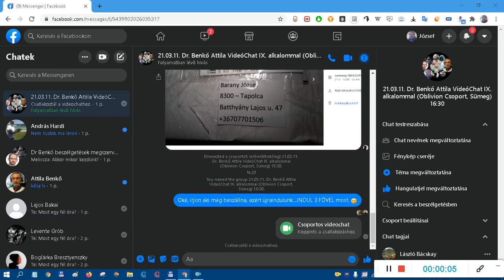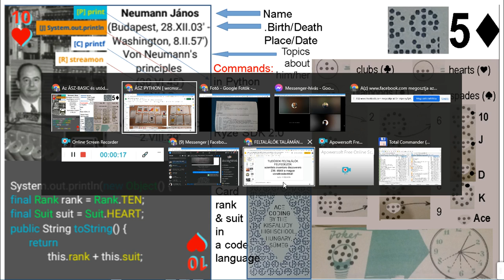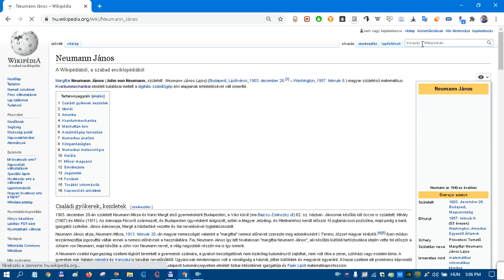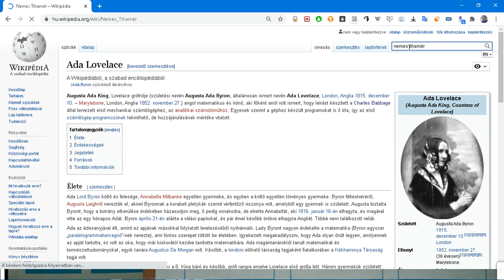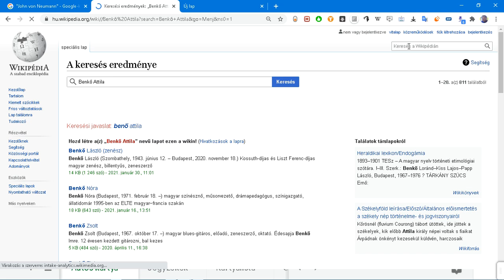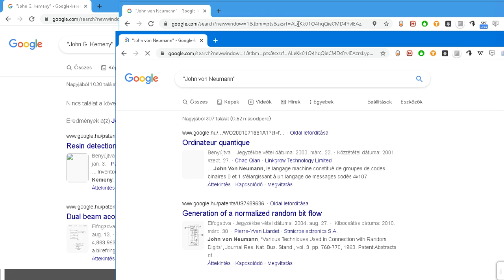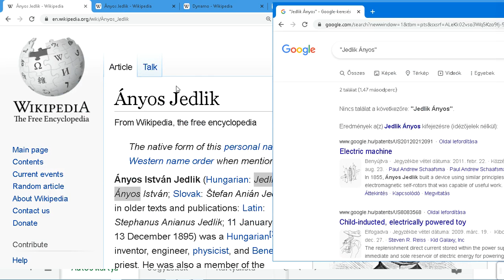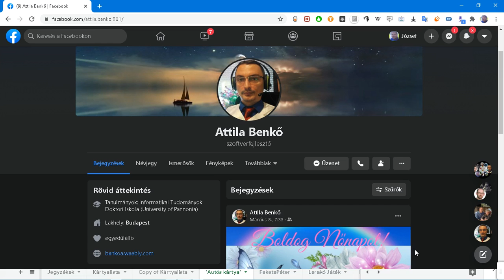Játékkártya csomaggal 4 programnyelven az emelt infó érettségiig?!? Oblivion--Kisfaludy-Sümeg ;-)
Oblivion Katasztrófavédelmi Csoport, Kisfaludy Sándor Gimnázium és Alapfokú Művészeti Iskola, Sümeg.

Gimnáziumunk nyelvi tagozattal rendelkezik,
Zeneiskola telephelye,
informatikai-,  és művészeti képzések terén
emelt képzési lehetőségeket biztosít.

Újabb és újabb Öko- Kultúr- és technológiai kalandozásokra indulunk hónapról hónapra, terepen és virtuálisan is.
15 aloszátlyunknól legjobban fut mostanában leginkább
a Virtuális- és Kiterjesztett Valóságban 3D tervezés és nyomtatás,
a mechatronika-, robot és drón programozás fut...
...de kaphatók vagyunk  mindenre ami a mérnöki- és természettudományok körébe vagy azok határmezsgyéjére esik...  ;-)

WE ARE THE OBLIVION GROUPS ;-)
We are VR’ers / ScienceLaborants / Rangers / Hikers / Mechatroners / RobotMakers / Programmers / Twisty puzzle players / Ebook makers / Writers / Philosophers ;-)

10 programozási nyelv alapjait tudjuk ismertetni. AA.I. segítette Python/Java/C++/Ryze SDK 2.0 környezetekben programozott
többféle robot és drón (vagy rajaik) tesztelése révén.